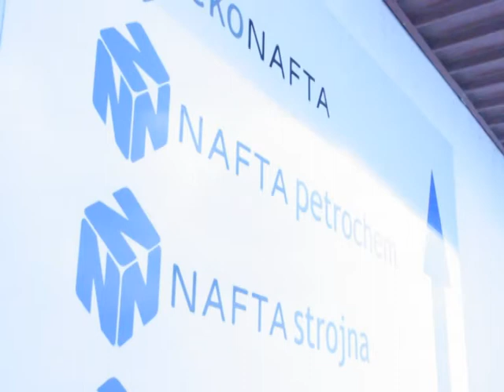Opozorilna stavka zaposlenih v podjetju Nafta Petrochem Lendava // 10.04.2014